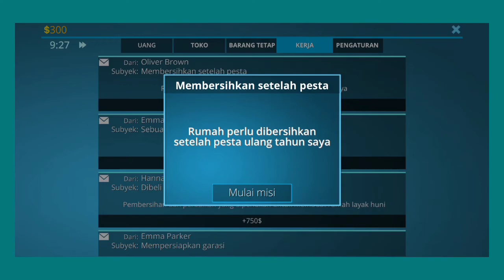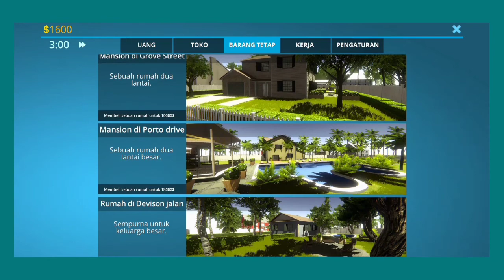#1 KERJA KERAS DULU BOSQUE ~ HOUSE DESIGNER : FIX & FLIP ✨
Aku bakalan bikin episode lainnya karena waktu nya gk cukup ya 😄

° so,,, sampai jumpa di lain episode 👋